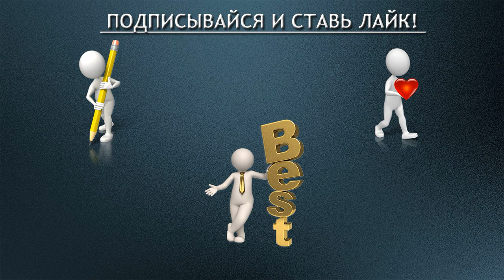Жизненный урок ОТВЕТСТВЕННОСТИ.